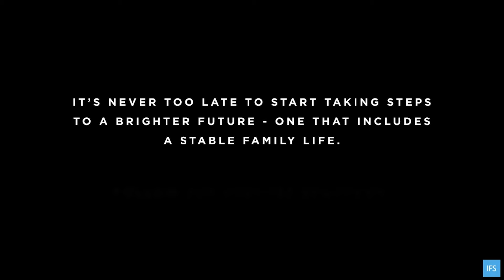The Success Sequence: Drifting Into Parenthood (Their Story)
Financial instability is a burden. Worse, it leads to an unfair life for your children. Thankfully, there’s a 3-step path to family and financial stability that can help you avoid the heartache, fear, and uncertainty of poverty and build the life you want:

— Graduate high school
— Get a job
— Wait until marriage before having kids

No matter the challenges you face, there is a path to build a brighter future.